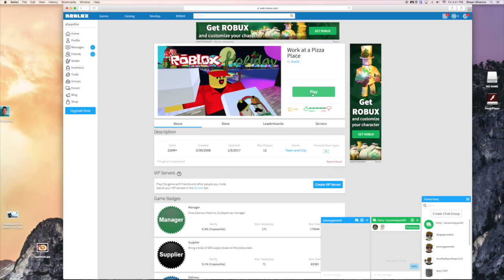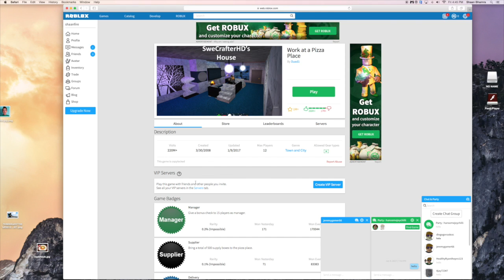Roblox Work at piza place part 1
This video is about Roblox Work at piza place part 1